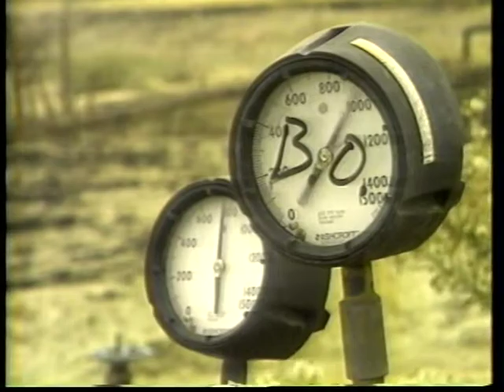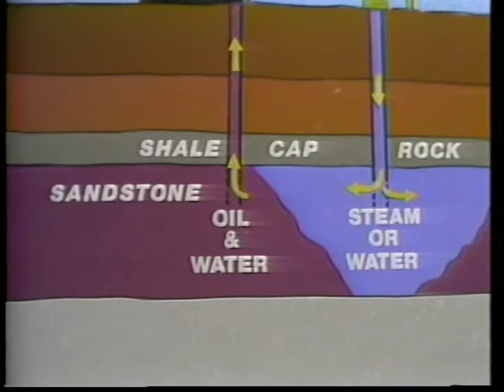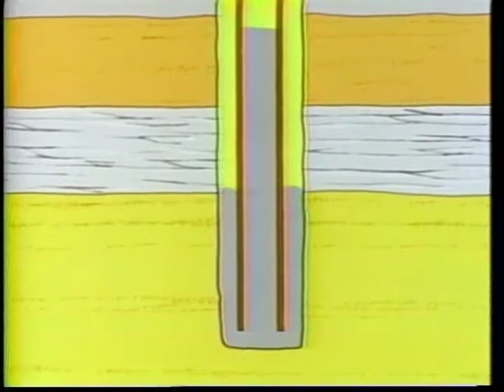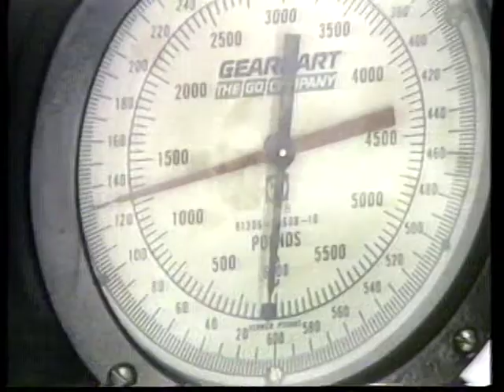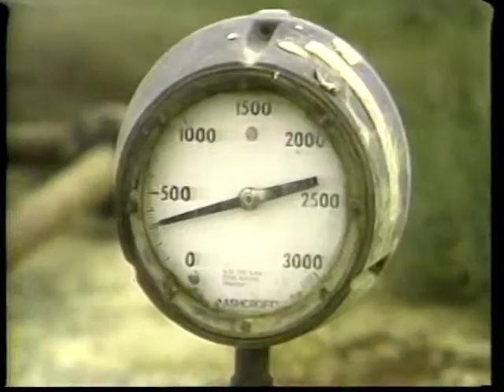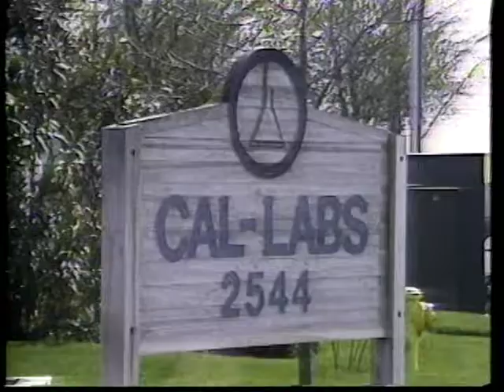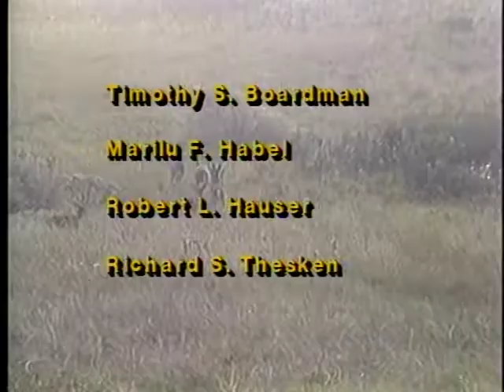Injected Water, Protected Water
Injected Water, Protected Water - California Department of Conservation   - DVD 2 - California Department of Conservation. Division of Oil, Gas, and Geothermal Resources. Class II injection wells are discussed- what they are, why we need them, how they are operated, and how they are regulated.